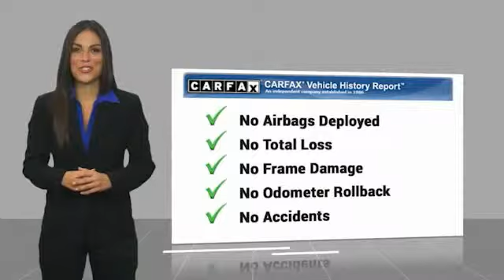2010 Toyota Corolla Irvine, Santa Ana, Costa Mesa, San Juan Capistrano V1903693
Clean CARFAX.brLE FWD 4-Speed Automatic 1.8L I4 DOHC Dual VVT-ibrbrLower miles on this vehicle than the average in California! Odometer is 32134 miles below market average! 26/34 City/Highway MPGbrbrAwards:br  * 2010 KBB.com Best Resale Value AwardsbrbrbrReviews:br  * If your vehicular preference is for a modest but fuel-efficient and (presumably) reliable compact sedan from a trusted Japanese brand, this may be an excellent choice. Source: KBB.com